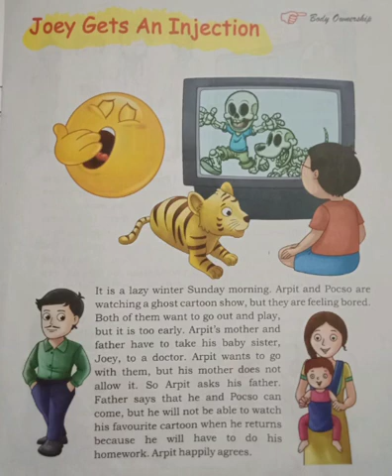POCSO Topic- Joey gets an injection